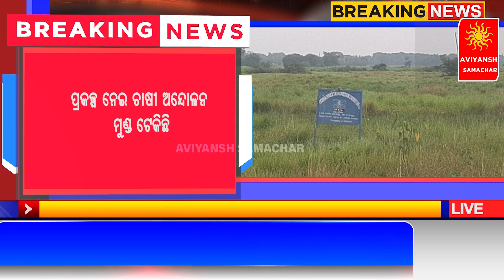HEADLINES TOP NEWS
ନୂଆ ନୂଆ ଭିଡ଼ିଓ ସଂପର୍କରେ ନୋଟିଫିକେସନ୍‌ ପାଇବା ପାଇଁ ବେଲ୍ 🔔ଆଇକନକୁ ଦବାଇବାକୁ ଭୁଲନ୍ତୁ ନାହିଁ ✳️

📺AVIYANSH SAMACHAR 📺: -